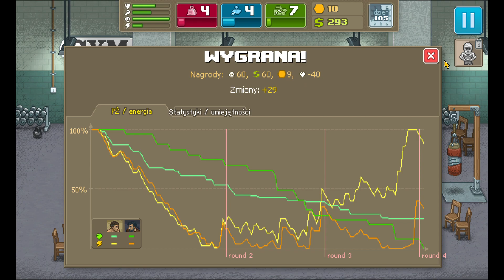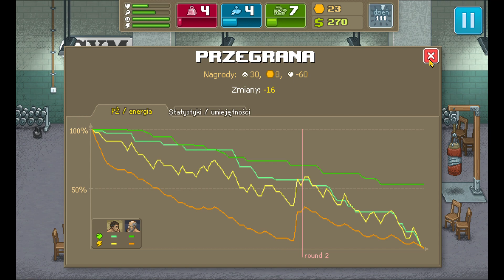Punch Club # 12 przegrana z dziadkiem